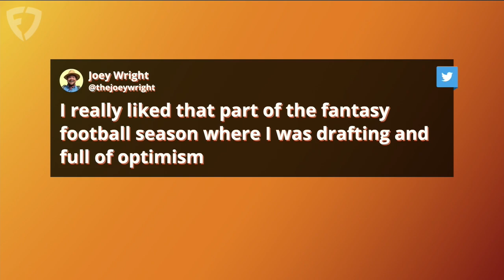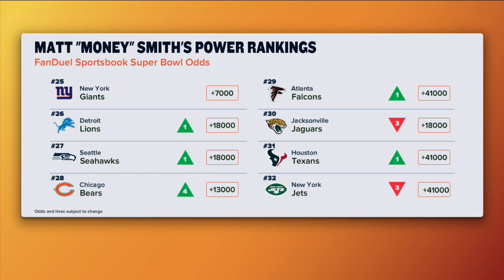Russell Wilson Returns & Monday Night Football Fallout With Kay Adams | Up And Adams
Kay Adams hosted the latest episode of 'Up And Adams' on FanDuel TV and began things by reacting to the first Monday Night Football game of the NFL season! Kay Adams welcomed a whole host of guests on the show today highlighted by the returning Matt 'Money' Smith and Geoff Schwartz.

Kay Adams also talked to Cecil Lammey about the Broncos crushing loss and Gregg Bell joined to discuss the Seahawks win. She also welcomed Russell Wilson's QB coach Jake Heaps on the show to talk about Russ' first game against his old team before Matt 'Money' Smith and Geoff Schwartz joined to talk about some betting heading into week 2.

0:00 INTRO
0:55 BRONCOS BIG LOSS
4:45 SEAHAWKS BIG WIN
14:25 JAKE HEAPS JOINS
23:50 KAY ADAMS WAIVER WIRE PICK UPS
27:25 SURFING INTO WEEK 2
35:00 BETTING WITH GEOFF